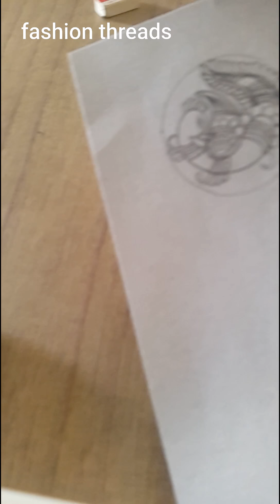Kalamkari paper pendent making - part 1 how 2 draw kalamkari peacock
Kalamkari paper pendent making part - 1
Paper pendent - peacock drawing